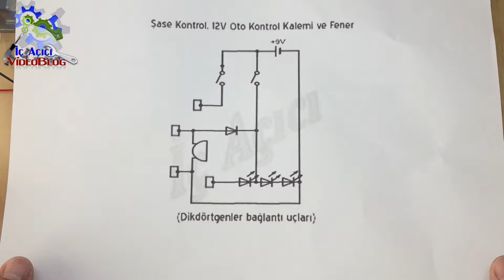Kısa Devre Ölçüm, Araç Kontrol Kalemi, Fener Bir Arada | DIY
Kısa Devre Ölçüm, Araç Kontrol Kalemi, Fener Bir Arada videosu

Kullandığım Malzemeler:
- Mukavva (Kutu hali 80x50x20 mm )
- 9V pil
- 12 V soğutuculu led (metal)
- 2 Adet aç kapa anahtar
- 1 adet diyot
- 1 adet buzzer
- 1 adet 15x3 mm Neodium Mıknatıs
- 4 adet M3 civata
- 8 adet M3 somun
- 4 adet pul
- Bir miktar kablo
- 502 yapıştırıcı
- 4 adet timsah ağızlı kıskaç

Uyarı: Bu videoda sağlığa zararlı malzemeler kullanılmıştır. Lütfen gerekli tedbirleri almadan uygulamayınız.
Lütfen atık pilleri çöpe değil atık pil kutularına atalım.